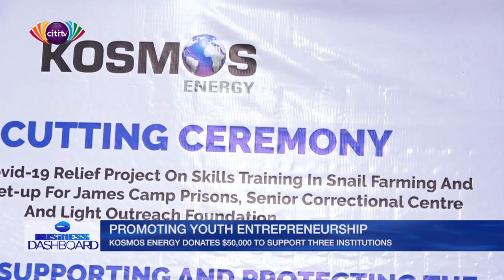Promoting Youth Entrepreneurship: Kosmos energy donates $50,000 to support three institutions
The Leading Oil and Gas giant, Kosmos Energy has reiterated its commitment to channelling its Corporate Social Responsibility investments into building the entrepreneurial capacity of the disadvantaged youth across the country.

According to them, the Coronavirus pandemic has fostered a wave of innovation, in the world of entrepreneurship thus the need to develop policies and programmes to enable the disadvantaged youth to realize their potential.